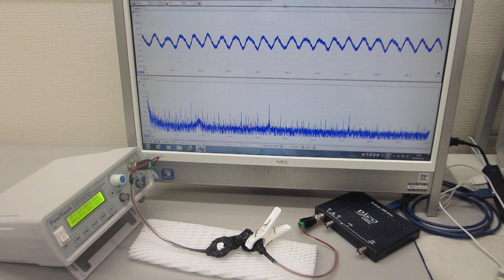スイープ発振による、超音波プローブのダイナミック特性を確認する実験（超音波システム研究所）